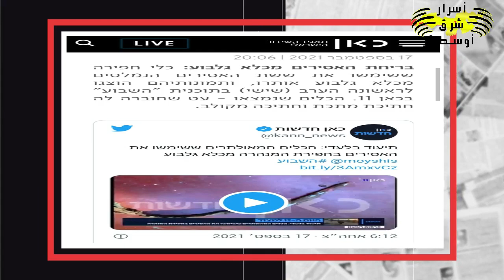حـ ـدث اليوم 19/09/2021